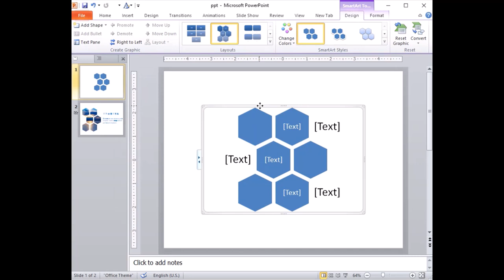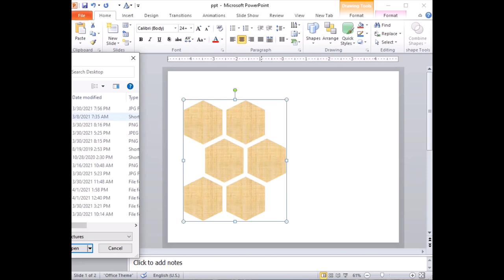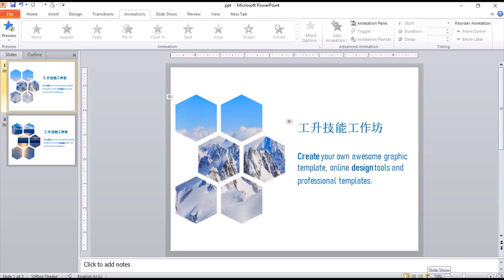How to fast design hexagon slides on PPT Front Page?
Hexagon shape/ 6 sides shape. How to fast design hexagon slides on PPT Front Page?